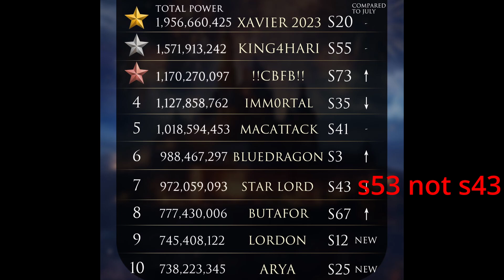Strongest Myths of Moonrise Player || TOP 10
In this video we are going to see top 10 strongest player in myths of moonrise game. Xavier 2023 Myths of Moonrise